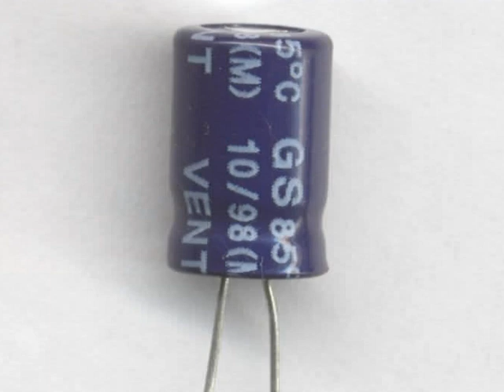Componentes eléctricos y electrónicos.